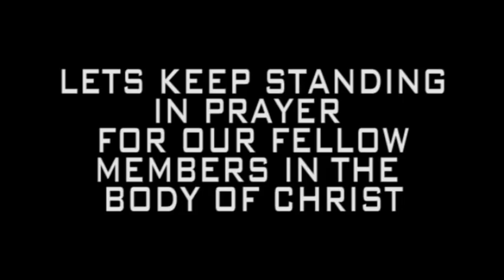AFM church Zimbabwe prophecy fulfilled part 1b